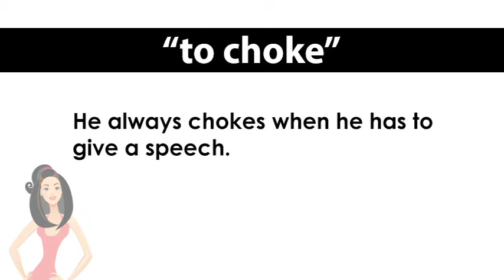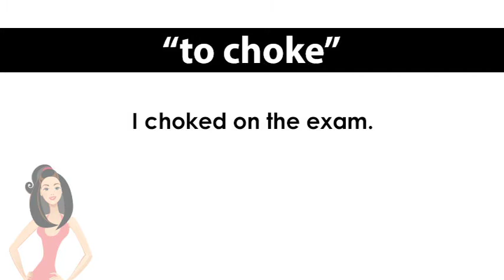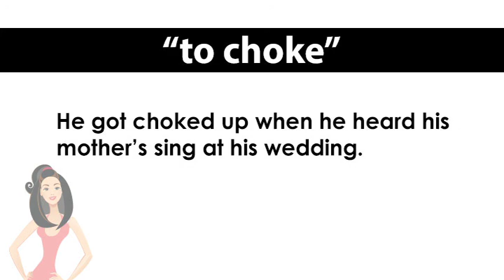ep. 1054 英会話 「to choke」しくじる or 胸に詰まる...